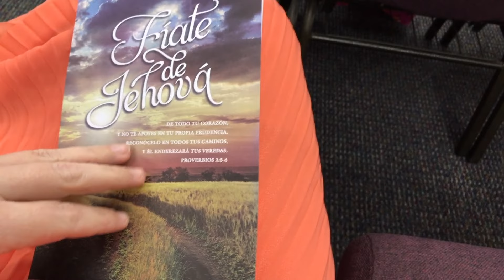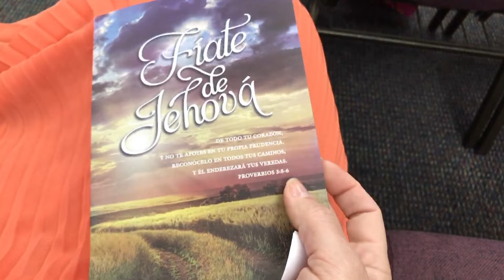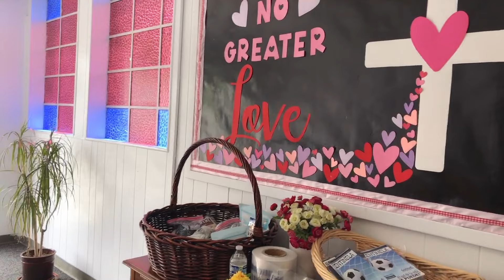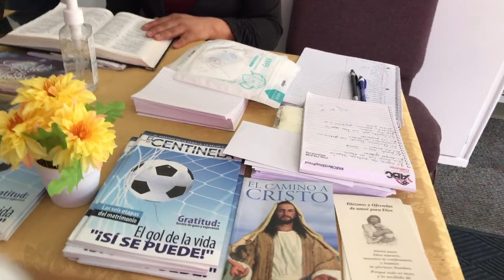ASÍ ES LA IGLESIA DEL CANTANTE CRISTIANO FELIPE GARIBO 🎶⛪✨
🌍✨ ¡Bienvenidos a Ada y Pedro Vlog! 🎥❤️
Aquí compartimos momentos inolvidables en familia 👨‍👩‍👧‍👦, exploramos el mundo juntos 🚗✈️ y vivimos experiencias llenas de fe, amor y aventura 🙏💫. ¡Acompáñanos en este viaje y sé parte de nuestra comunidad! 🎉

📌 Pedro en Instagram: @pedro_carriles_ministries
📌 Pedro en YouTube: @pedrocarrilesvaldes.oficial1126

Déjanos un "me gusta" 👍 si disfrutaste el video y cuéntanos en los comentarios qué te pareció. ¡Nos encanta leerte! 📝✨

Que Dios te bendiga en cada paso de tu camino. 🙌💙